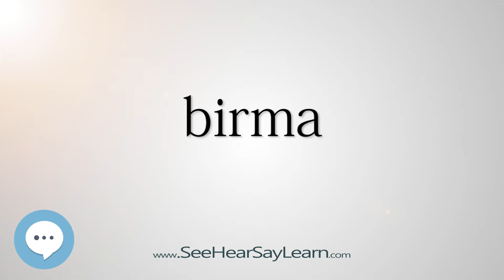birma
This video is about "birma".